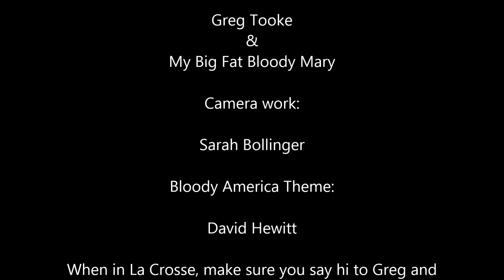Drinking Bloody Marys with a PRO in La Crosse, WIsconsin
Dr Brian King of Bloody America interviews Greg Tooke of My Big Fat Bloody Mary, about. Bloody Marys!